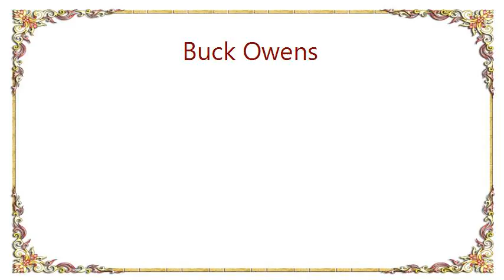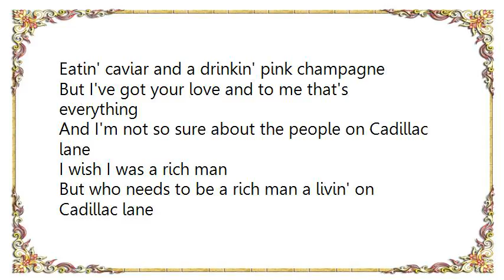Buck Owens - Cadillac Lane Take 1 Alternate Take Lyrics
[Lyrics Buck Owens - Cadillac Lane Take 1 Alternate Take]
I wish I was a rich man a livin' on Cadillac lane
And I'd tour the world in a great big shiny plane
I'd go to all the famous places like Italy Rome and Spain
If I was a rich man a livin' on Cadillac lane
I'd had my own private car on some big railroad train
I'd never have to work again for the doggone thing
Well there's a lotta rich people livin' on Cadillac lane
Eatin' caviar and a drinkin' pink champagne
But I've got your love and to me that's everything
And I'm not so sure about the people on Cadillac lane
I wish I was a rich man
But who needs to be a rich man a livin' on Cadillac lane